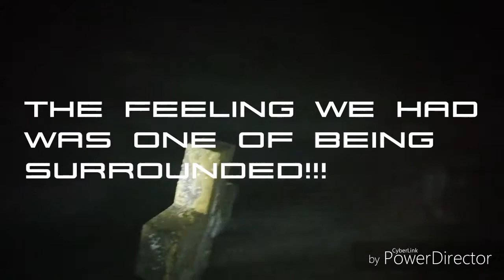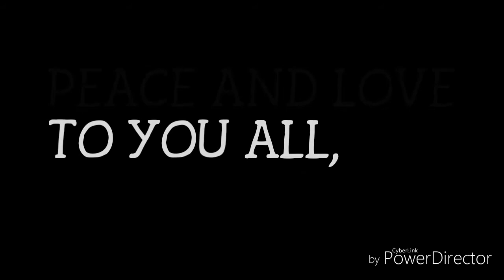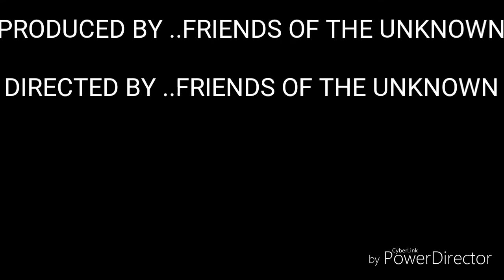CAMERA 2 HAUNTED CHURCH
ORB caught and strange mist. 😲